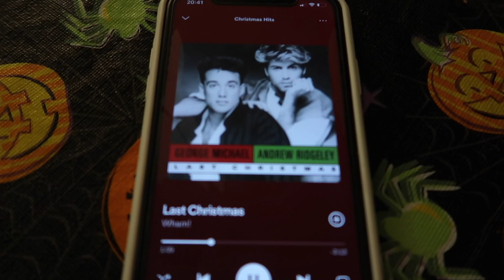Vlogtober 31 | Halloween Party 2023